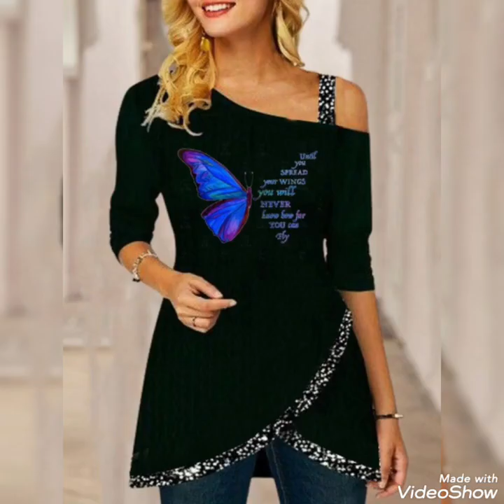BLUSAS DE MODA LINDAS ELEGANTES/ BLUSAS EN MODA TENDENCIA 2022/ BLUSAS HERMOSAS